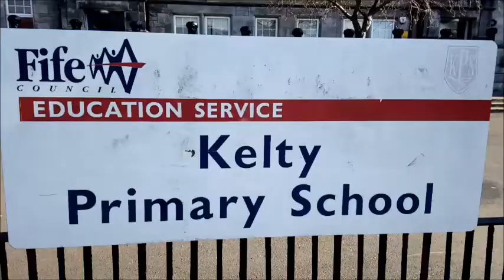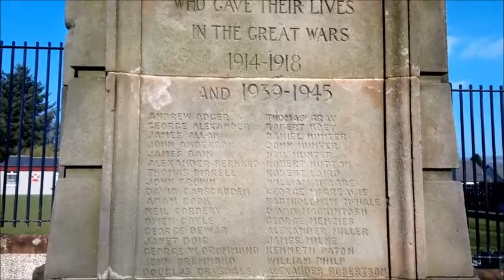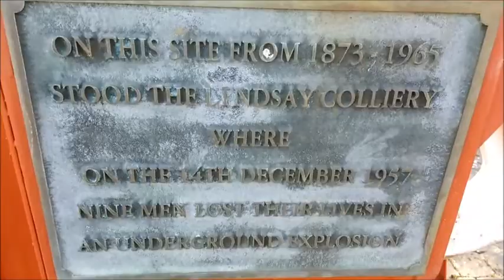KELTY, SCOTLAND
Kelty  is a former coal mining village located in Fife, Scotland. Lying in the heart of the old mining heartlands of Fife, it is situated on the Fife/Kinross-shire boundary and has a population of around 6,000 residents.This was nearer to 9,000 when the coal mining industry was still operational in late 1970s and early 1980s.

The origin of the name of the village is somewhat obscure. It could come from the Scottish Gaelic coillte or coilltean meaning 'wood' or 'woodland' or it could come from the Gaelic cailtidh, a reduced form of the early Gaelic *caleto-dubron, meaning 'hard water'. In either case, it was probably originally a Pictish name that was later adapted to Gaelic.

Kelty is located next to the main Edinburgh to Perth road, the M90 motorway, and as a result of this has seen many houses built primarily for commuters to Edinburgh over the past five years.